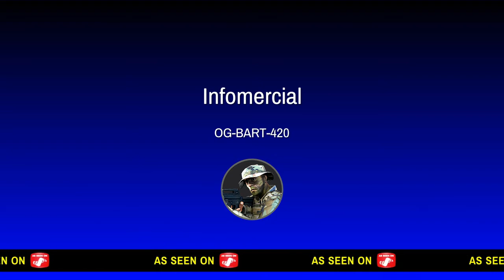SHAREfactory™_201710280932*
Halloween fishing _2 Lake@ night